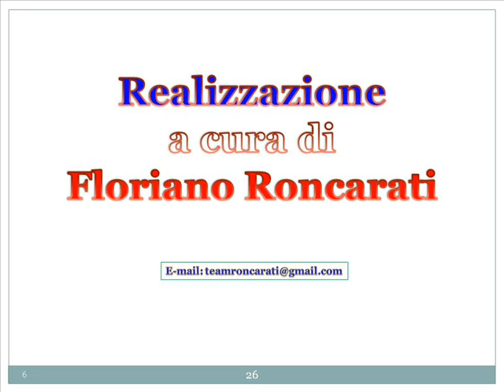Motorismo 11 - 16 giugno 2011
Rubrica di motorismo a cura del Team Roncarati